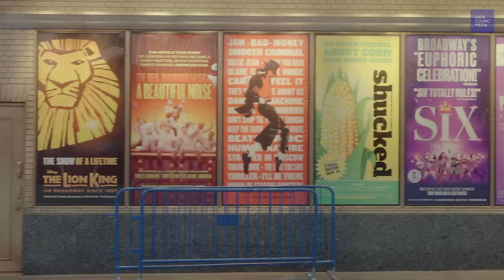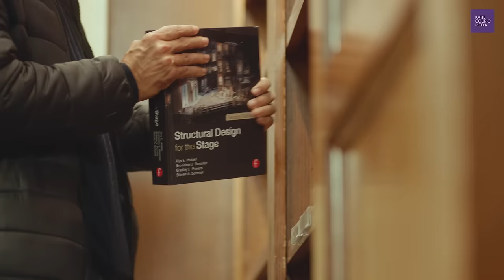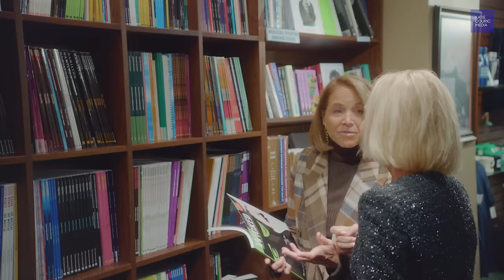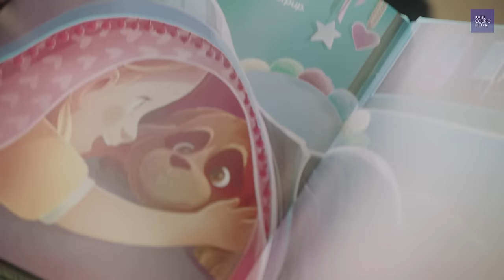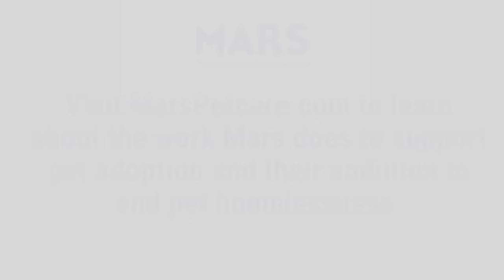Unleashed: Meet Broadway Star Kristin Chenoweth's Service Pup Thunder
Tony Award-winning actress Kristin Chenoweth is no stranger either to Broadway or service dogs. In addition to a career as an author and TV and film actor, Chenoweth is best known for originating one of the most memorable roles on Broadway: Glinda the Good Witch from the musical sensation Wicked.

If your four-legged friend has always dreamed of seeing a Broadway show, unfortunately he’s out of luck. Pets are strictly prohibited from Broadway theaters, with one exception: service dogs. If you’re worried one of these professional pups might disturb your theater-going experience, think again: Service dogs are some of the most respectful audience members you’ll
ever encounter.

In this episode of Unleashed we meet Chenoweth’s service dog, Thunder, a seven-year-old cockapoo mix and fellow fan of the paw-forming arts, Thunder helps to ease Chenoweth’s anxiety. Learn more about how the two have helped each other.